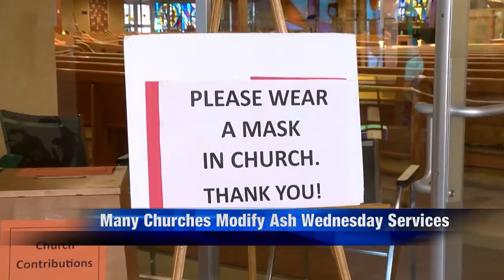Ash Wednesday Changes